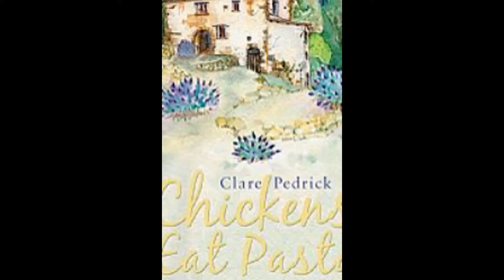Paardrijvakantie Umbria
Paardrijvakantie in Umbria in het midden van Italie op familiebedrijf met heerlijk Italiaans eten, genieten